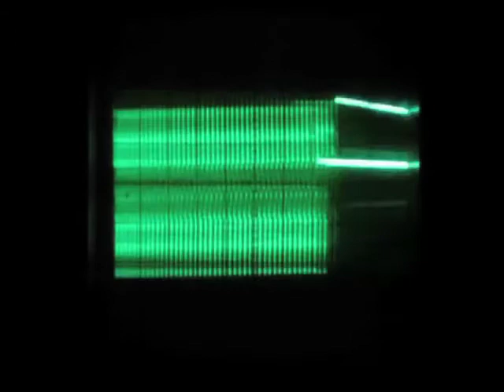CD4023 Pulse Width Modulation Oscillator (Scope view)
CD4023 Pulse Width Modulated oscillator fed through a CMOS triangle waveshaper circuit (CD4011 + CD4015). As viewed on my little old oscilloscope.  Audio was recorded separately and synched after, for better-than-the-camera's-mic quality.